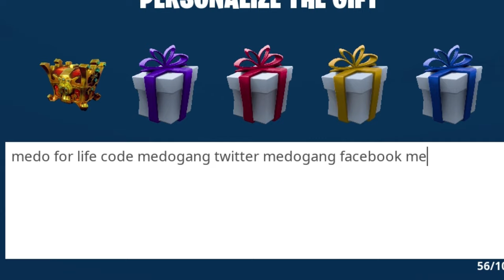GRINDING ARENA | CHAMPION LEAGUE